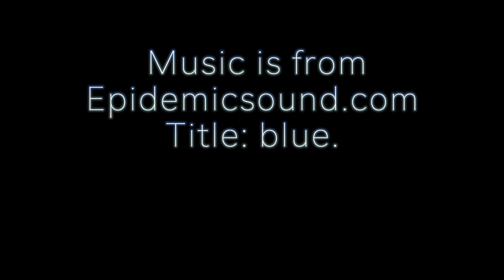Whale sharks in Mexico!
Diving with whale sharks just off La Paz, Baja California Sur with some good friends, and we got lucky enough to see two sharks, one male and one female, thanks to our amazing guide Francesca!